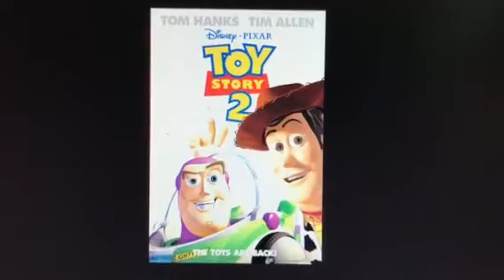List of Disney and Pixar movies in order